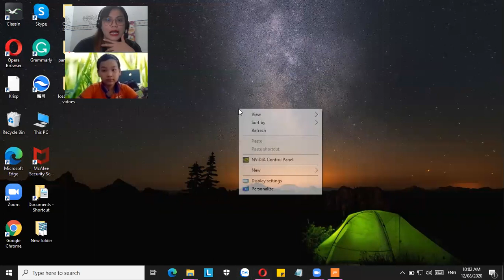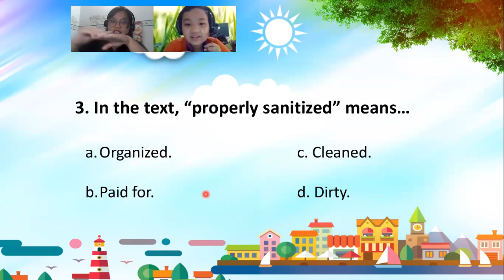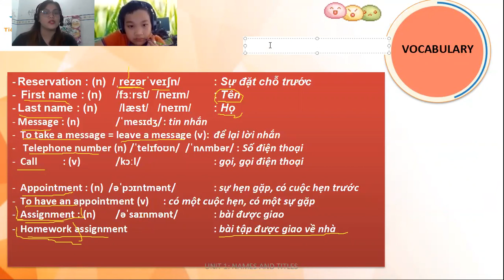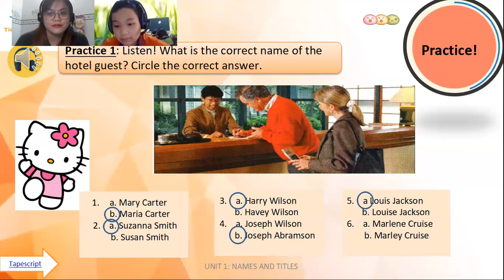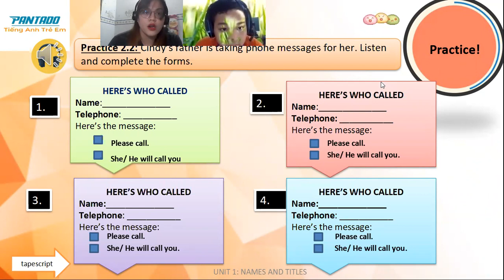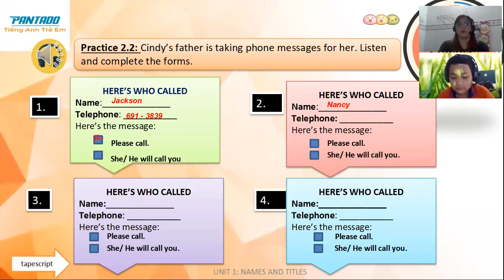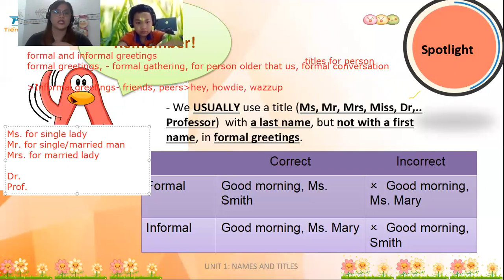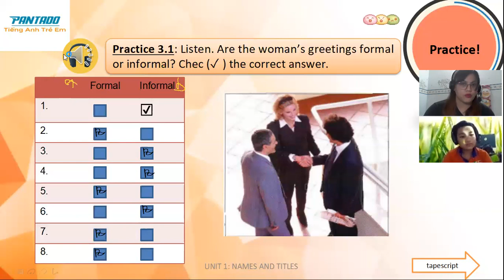August 12 2020-Nguyễn Ngọc Phúc